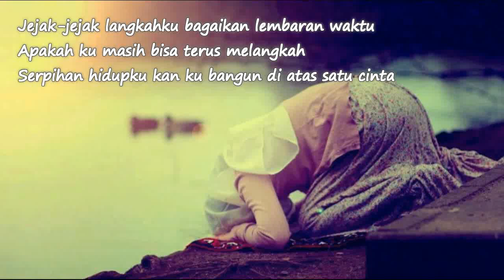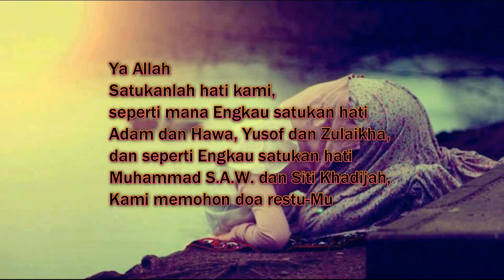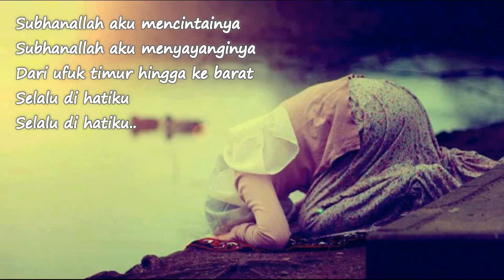Indah Dewi Pertiwi - Di Atas Satu Cinta (Lirik)